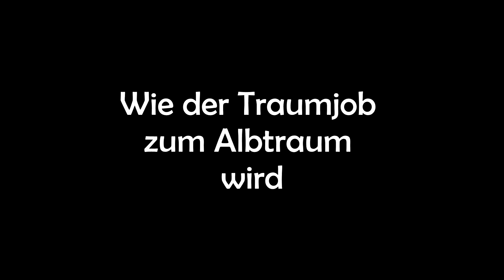Jeder Traumjob hat auch eine Schattenseite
Eine Schülerarbeit der 3AK der business education Bruck/Leitha für den NÖ Podcast Wettbewerb.